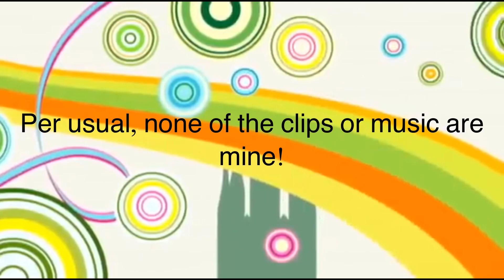Hetalia 2p Italy Edits